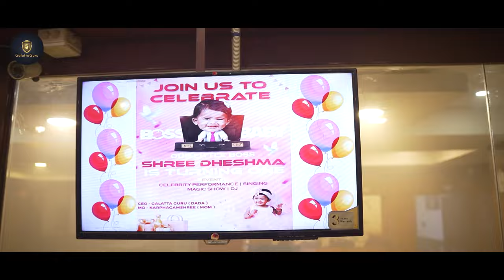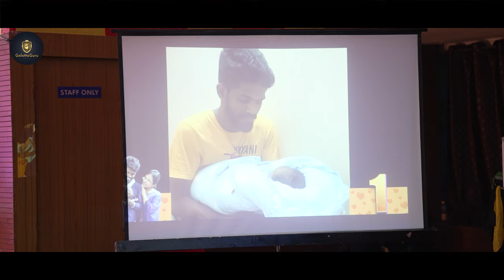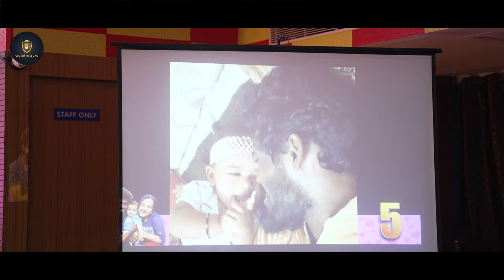Full Bday Celebration Video | Galatta Guru Vlogs